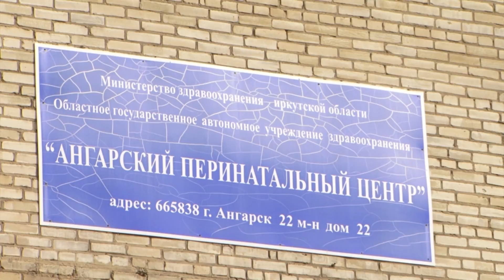В ангарском роддоме умер ребенок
По словам родственников, роженице около двух часов пришлось ждать помощи врачей.